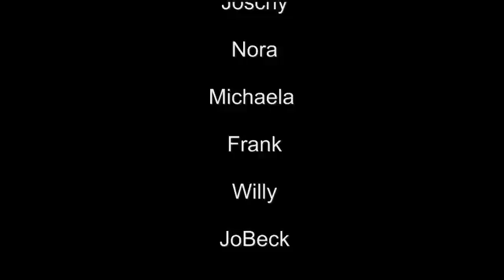Willy Wombat Band - Augenblick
Willy Wombat - Indie Punk Rock Berlin

Augenblick
Low Budget - Production von BEE- Production Berlin